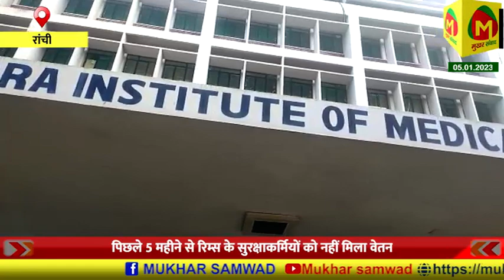रिम्स के सुरक्षाकर्मियों का हड़ताल, पिछले 5 महीने से रिम्स के सुरक्षाकर्मियों को नहीं मिला वेतन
रिम्स के सुरक्षाकर्मियों और ट्रॉली लाने वालों को पिछले 5 महीने से वेतन नहीं मिला

notification.